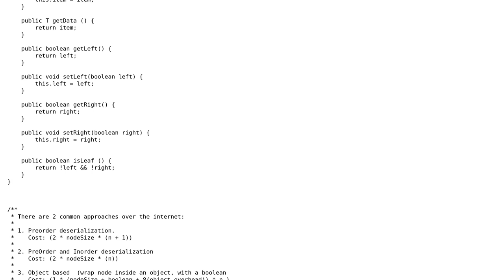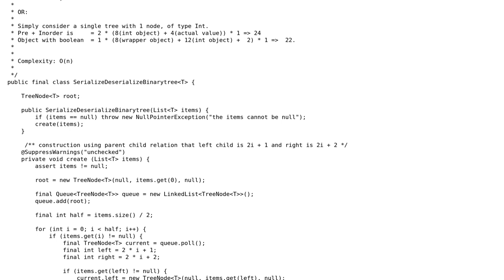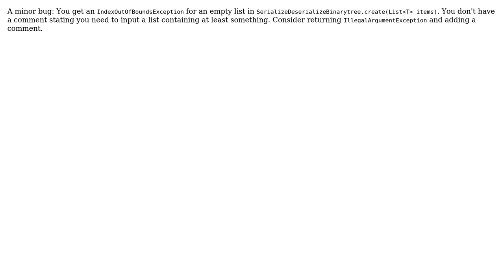Code Review: Serializing/deserializing binary tree in most space-efficient way (2 Solutions!!)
Code Review: Serializing/deserializing binary tree in most space-efficient way

With thanks & praise to God, and with thanks to the many people who have made this project possible! | Content (except music & images) licensed under CC BY-SA | Music | Images & others | With thanks to user Pimgd user JavaDeveloper user Jamal user 200_success and the Stack Exchange Network Trademarks are property of their respective owners. You are responsible for your own actions.